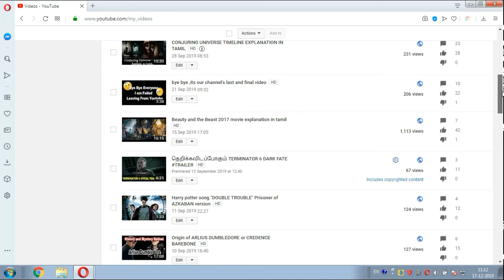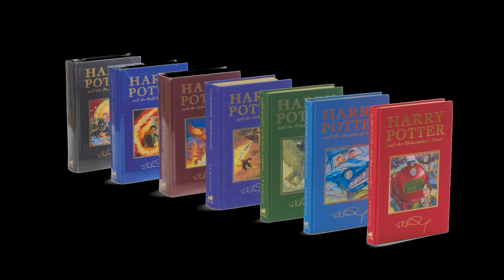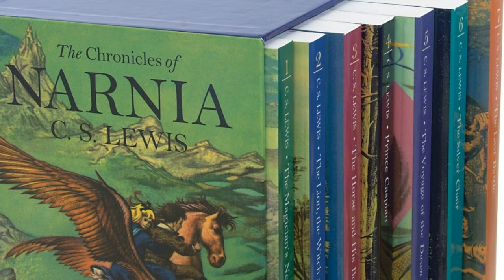new series announcement in our another channel/the chronicles of narnia in tamil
new series announcement in our another channel about the chronicles of narnia novel in tamil.